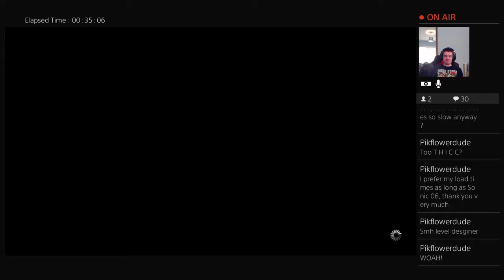Let's Stream The Last Guardian part 3